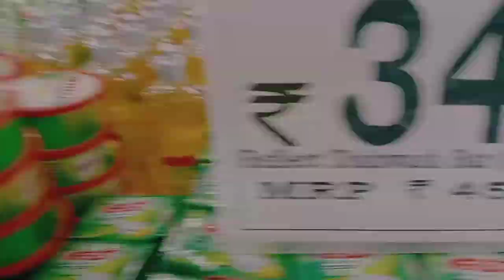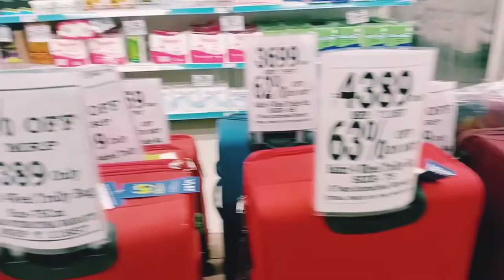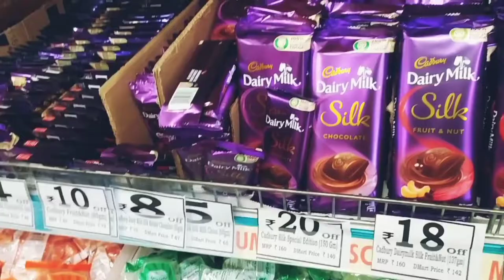trolley🛒 broken😱|Fun shopping dmart|ajpj vlog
We are just guy's.
with funloving wanderlust foodfreak ,and love to know new people and places guy's. comeon nanbasss:) and joinus our fantablous exploring.